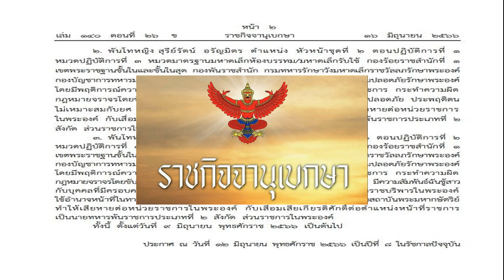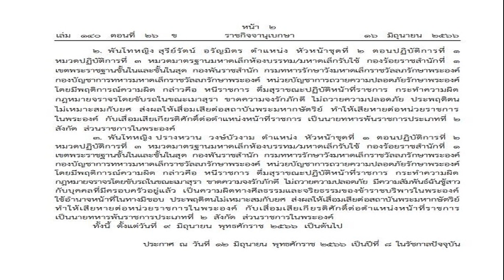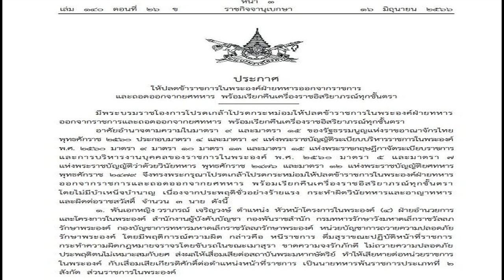โปรดเกล้าฯ ถอดยศ ปลดออกจากราชการ 1 พ อ หญิง 2 พ ท หญิง เรียกคืนเครื่องราชฯ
โปรดเกล้าฯ ถอดยศ-ปลดออกจากราชการ 1 พ.อ.หญิง 2 พ.ท.หญิง เรียกคืนเครื่องราชอิสริยาภรณ์ทุกชั้นตรา หลังมีพฤติการณ์ความผิดหลายอย่าง

วันที่ 16 มิ.ย.66 เว็บไซด์ราชกิจจานุเบกษา เผยแพร่พระบรมราชโองการ ประกาศให้ปลดข้าราชการในพระองค์ฝ่ายทหารออกจากราชการและถอดออกจากยศทหาร พร้อมเรียกคืนเครื่องราชอิสริยาภรณ์ทุกชั้นตรา
มีพระบรมราชโองการโปรดเกล้าโปรดกระหม่อมให้ปลดข้าราชการในพระองค์ฝ่ายทหารออกจากราชการและถอดออกจากยศทหาร พร้อมเรียกคืนเครื่องราชอิสริยาภรณ์ทุกชั้นตรา อาศัยอำนาจตามความในมาตรา ๙ และมาตรา ๑๕ ของรัฐธรรมนูญแห่งราชอาณาจักรไทย พุทธศักราช ๒๕๖๐ ประกอบมาตรา ๔ และมาตรา ๙ แห่งพระราชบัญญัติระเบียบบริหารราชการในพระองค์ พ.ศ.๒๕๖๐ มาตรา ๙ มาตรา ๑๐ มาตรา ๑๓ และมาตรา ๑๕ แห่งพระราชกฤษฎีกาจัดระเบียบราชการและการบริหารงานบุคคลของราชการในพระองค์ พ.ศ. ๒๕๖๐ มาตรา ๕ และมาตรา ๗ แห่งพระราชบัญญัติว่าด้วยวินัยทหาร พุทธศักราช ๒๔๗๖ และมาตรา ๑๒ แห่งพระราชบัญญัติยศทหาร พุทธศักราช ๒๔๗๙

จึงทรงพระกรุณาโปรดเกล้าโปรดกระหม่อมให้ปลดข้าราชการในพระองค์ฝ่ายทหารออกจากราชการและถอดออกจากยศทหาร พร้อมเรียกคืนเครื่องราชอิสริยาภรณ์ทุกชั้นตรา โดยไม่มีบำเหน็จบำนาญ เนื่องจากประพฤติชั่วอย่างร้ายแรง กระทำผิดวินัยทหารและอาญาทหารและผิดต่อราชสวัสดิ์ จำนวน ๓ นาย ดังนี้

๑.พันเอกหญิง วราภรณ์ เจริญวงษ์ ตำแหน่ง หัวหน้าโครงการในพระองค์ (๔) ฝ่ายอำนวยการ และโครงการในพระองค์ สำนักงานผู้บังคับบัญชา กองพันราชสำนัก กรมทหารรักษาวังมหาดเล็กราชวัลลภรักษาพระองค์ กองบัญชาการทหารมหาดเล็กราชวัลลภรักษาพระองค์ หน่วยบัญชาการถวายความปลอดภัยรักษาพระองค์ โดยมีพฤติการณ์ความผิดกล่าวคือ หนีราชการ ดื่มสุราขณะปฏิบัติหน้าที่ราชการกระทำความผิดกฎหมายจราจรโดยขับรถในขณะเมาสุรา ขาดความจงรักภักดี ไม่ถวายความปลอดภัยประพฤติตนไม่เหมาะสมกับยศ ส่งผลให้เสื่อมเสียต่อสถาบันพระมหากษัตริย์ ทำให้เสียหายต่อหน่วยราชการในพระองค์ กับเสื่อมเสียเกียรติศักดิ์ต่อตำแหน่งหน้าที่ราชการ เป็นนายทหารพ้นราชการประเภทที่
๒ สังกัดส่วนราชการในพระองค์
๒.พันโทหญิง สุรีย์รัตน์ อรัญมิตร ตำแหน่งหัวหน้าชุดที่ ๒ ตอนปฏิบัติการที่ ๑ หมวดปฏิบัติการที่ ๓ หมวดมาตรฐานมหาดเล็กห้องบรรทม/มหาดเล็กรับใช้ กองร้อยราชสำนักที่ ๑ เขตพระราชฐานชั้นในและชั้นในสุด กองพันราชสำนัก กรมทหารรักษาวังมหาดเล็กราชวัลลภรักษาพระองค์ กองบัญชาการทหารมหาดเล็กราชวัลลภรักษาพระองค์ หน่วยบัญชาการถวายความปลอดภัยรักษาพระองค์ โดยมีพฤติการณ์ความผิด กล่าวคือ หนีราชการ ดื่มสุราขณะปฏิบัติหน้าที่ราชการ กระทำความผิดกฎหมายจราจรโดยขับรถในขณะเมาสุรา ขาดความจงรักภักดี ไม่ถวายความปลอดภัย ประพฤติตนไม่เหมาะสมกับยศ ส่งผลให้เสื่อมเสียต่อสถาบันพระมหากษัตริย์ ทำให้เสียหายต่อหน่วยราชการในพระองค์กับเสื่อมเสียเกียรติศักดิ์ต่อตำแหน่งหน้าที่ราชการ เป็นนายทหารพ้นราชการประเภทที่ ๒ สังกัดส่วนราชการในพระองค์

๓.พันโทหญิง ปรางหวาน วงษ์บัวงาม ต าแหน่ง หัวหน้าชุดที่ ๑ ตอนปฏิบัติการที่ ๒ หมวดปฏิบัติการที่ ๓ หมวดมาตรฐานมหาดเล็กห้องบรรทม/มหาดเล็กรับใช้ กองร้อยราชสำนักที่ ๑ เขตพระราชฐานชั้นในและชั้นในสุด กองพันราชสำนัก กรมทหารรักษาวังมหาดเล็กราชวัลลภรักษาพระองค์ กองบัญชาการทหารมหาดเล็กราชวัลลภรักษาพระองค์ หน่วยบัญชาการถวายความปลอดภัยรักษาพระองค์ โดยมีพฤติการณ์ความผิด กล่าวคือ หนีราชการ ดื่มสุราขณะปฏิบัติหน้าที่ราชการ กระทำความผิด กฎหมายจราจรโดยขับรถในขณะเมาสุรา ขาดความจงรักภักดี ไม่ถวายความปลอดภัย มีความสัมพันธ์ฉันชู้สาวกับบุคคลที่มีครอบครัวอยู่แล้ว เป็นความผิดทางศีลธรรมและจริยธรรมของข้าราชบริพารในพระองค์ ใช้อำนาจหน้าที่ในทางมิชอบ ประพฤติตนไม่เหมาะสมกับยศ ส่งผลให้เสื่อมเสียต่อสถาบันพระมหากษัตริย์ ทำให้เสียหายต่อหน่วยราชการในพระองค์ กับเสื่อมเสียเกียรติศักดิ์ต่อตำแหน่งหน้าที่ราชการ เป็นนายทหารพ้นราชการประเภทที่ ๒ สังกัดส่วนราชการในพระองค์
ทั้งนี้ ตั้งแต่วันที่ ๙ มิถุนายน พุทธศักราช ๒๕๖๖ เป็นต้นไป ประกาศ ณ วันที่ 12 มิถุนายน พุทธศักราช ๒๕๖๖ เป็นปีที่ ๘ ในรัชกาลปัจจุบัน